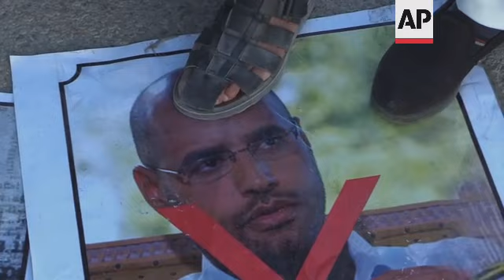Tripoli residents protest Gadhafi's son and election law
(15 Nov 2021) A group of protesters in Libya's Tripoli gathered on Monday to denounce the presidential candidacy of the son of late Libyan dictator Moammar Gadhafi.
Seif al-Islam, who is wanted by the International Criminal Court on charges of crimes against humanity related to the 2011 uprising, announced Sunday his candidacy for the country's presidential election next month, Libya's election agency said.
He submitted his candidacy papers in the southern town of Sabha, 650 kilometers (400 miles) south of the capital of Tripoli, the High National Elections Commission said in a statement.
"There is no place in Libya for anyone who committed a crime against the Libyan people," one protester said.
Gadhafi's son was captured by fighters in the town of Zintan late in 2011, the year when a popular uprising, backed by the NATO, toppled his father after more than 40 years in power. Moammar Gadhafi was killed in October 2011 amid the ensuing fighting that would turn into a civil war.
The second-born son to the longtime dictator, he was seen as the reformist face of the Gadhafi regime before the 2011 uprising. He was released in June 2017 after more than five years of detention.
This July, he told The New York Times in an exclusive interview that he was considering a run for the country's top office. His candidacy stirring controversy across the divided country.
Seif al-Islam is wanted by the ICC on charges of crimes against humanity allegedly committed in the first weeks of the 2011 uprising.
Gadhafi's son, who has deeply rooted links to tribes across Libya, is the first major presidential hopeful to submit his candidacy to run for the country's highest post.
Also, among the widely expected to announce their bids is powerful military commander Khalifa Hifter.
The protesters on Monday also chanted against him.
Libya is set to hold presidential elections on Dec. 24, after years of U.N.-led attempts to usher in a more democratic future and bring the country's war to an end.
Following the overthrow and killing of Gadhafi, oil-rich Libya spent most of the last decade split between rival governments — one based in the capital, Tripoli, and the other in the eastern part of the country.